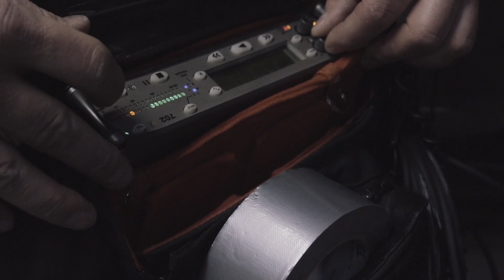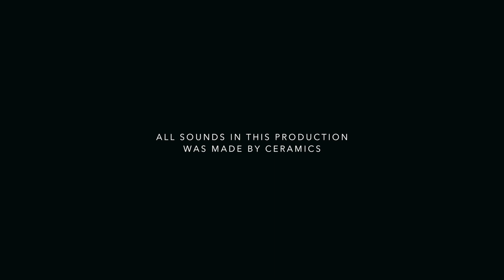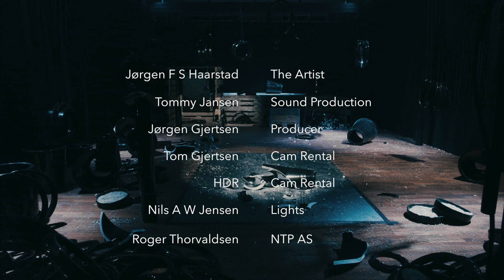Me, myself and my ceramics........._1080p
About my ceramic work at Norwegian Technical Porcelain/ NTP
Ceramic sound, installation and performance